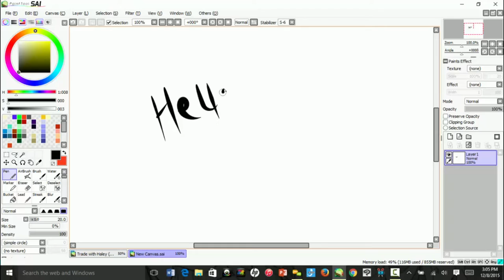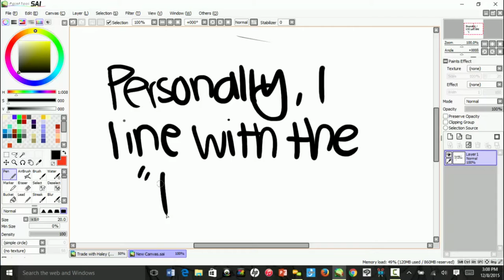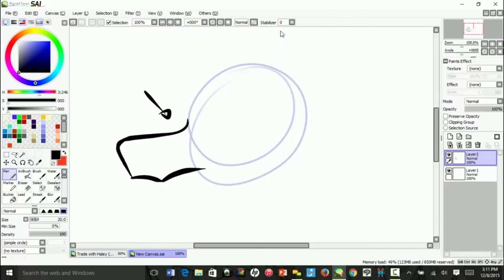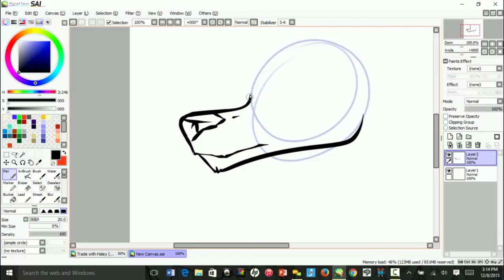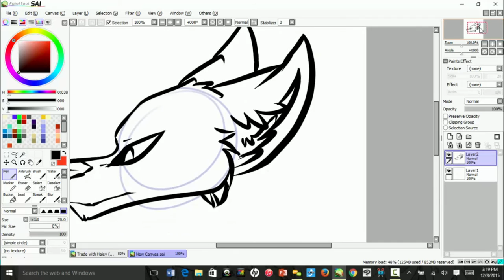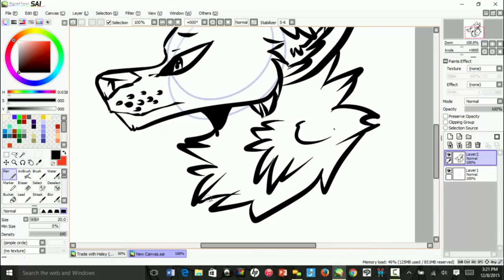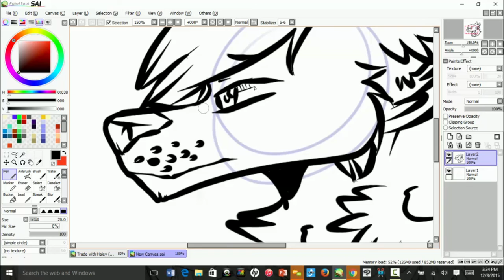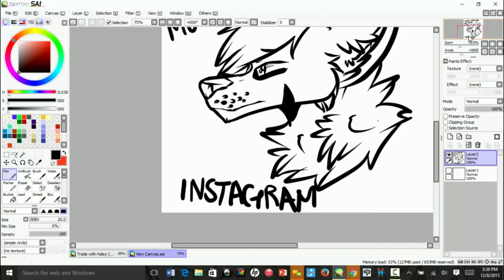Wolf Head Tutorial (Kaze's semi realistic/ cartoon style)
Hello! Hopefully you find use of this tutorial! A couple followers wanted a tutorial so here it is (off my instagram @prince.kaze)